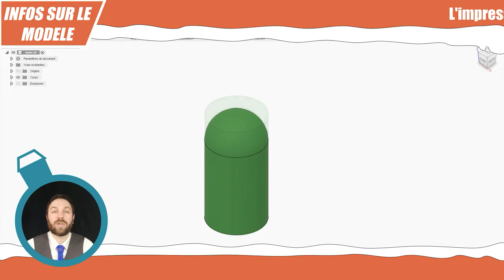🎄 impression 3D Noël : 🎁Calendrier de l'avent : Androïd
Ce modèle Android s’imprime facilement en 3 heures. (détail dans la pages Thingiverse, liens plus bas dans cette description)